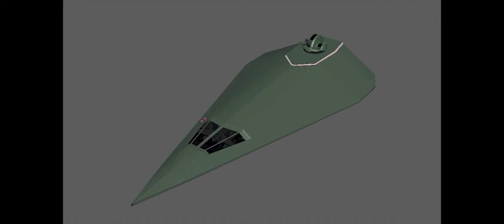Cut Demoreel Miranda Pavelle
Most of the videos are from my previous, longer video.